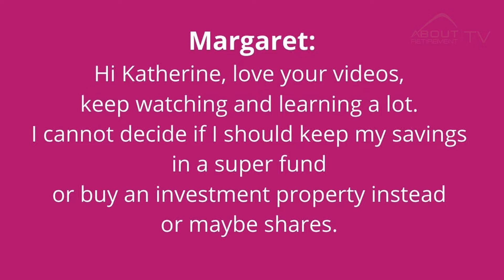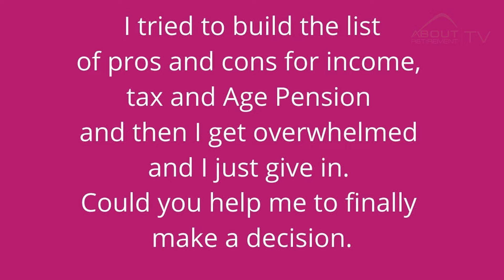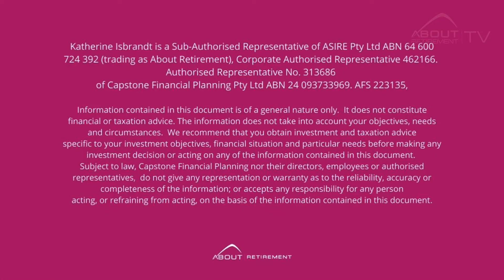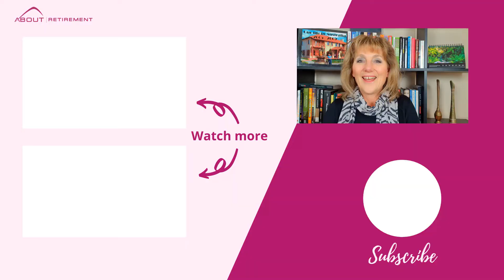Is property a good investment in retirement?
Is a property a good investment in retirement? This is a question that I receive quite often, so today let's review benefits and negative of owning a rental property when retired.

Real property that has been rented out provides two forms of financial benefit:
• rental income
• capital appreciation

Negatives of buying rental property:
1. very high entry costs
2. lack of diversification
3. lack of liquidity
4. problems with underlying property
5. lack of tenant or a bad tenant
6. high ongoing costs
7. reliability of rental income
Investment Property and Age Pension
1.  Income Test
2.  Asset Test

Katherine Isbrandt of About Retirement